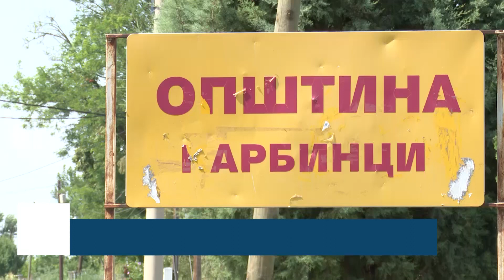СДСМ Карбинци: Општината е најнетранспарентнаПуанов: За транспарентноста говорат проектите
СДСМ Карбинци: Општината е најнетранспарентна
Пуанов: За транспарентноста говорат проектите